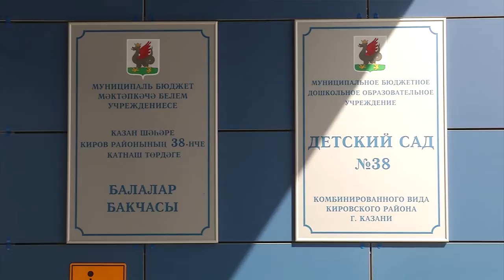И.Метшин осмотрел новый детсад «Шакмак» в Кировском районе Казани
Мэр Казани Ильсур Метшин осмотрел новый детский сад №38 комбинированного вида «Шакмак» на ул.Яруллина. Сегодня, еще до официального открытия, в дошкольном учреждении проходят дни открытых дверей, чтобы дети смогли познакомиться с новым местом и начинали адаптироваться.